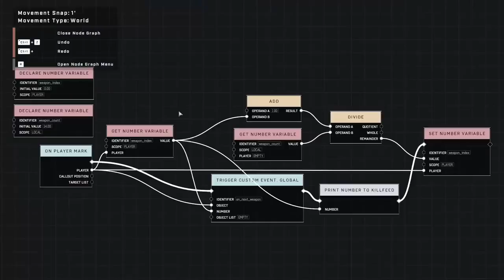Halo Infinite - Leaked Forge GAMEPLAY (Weapon Combining)